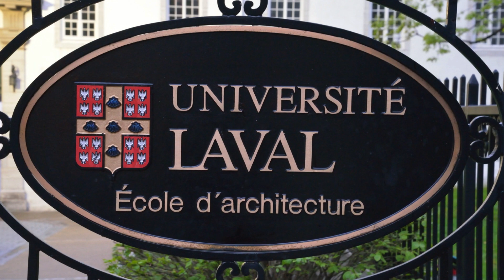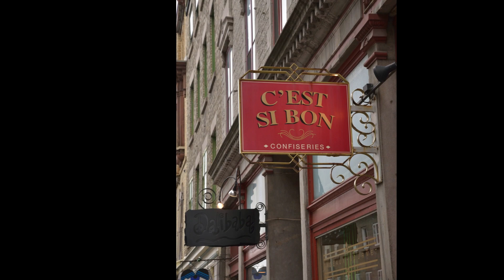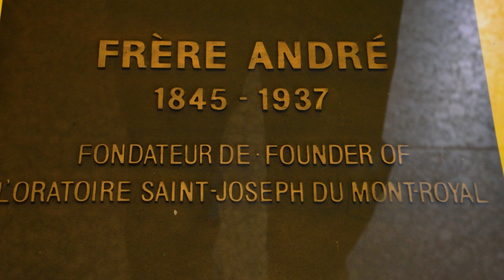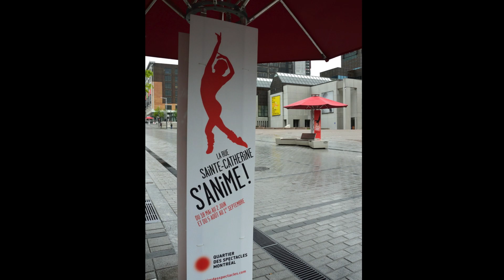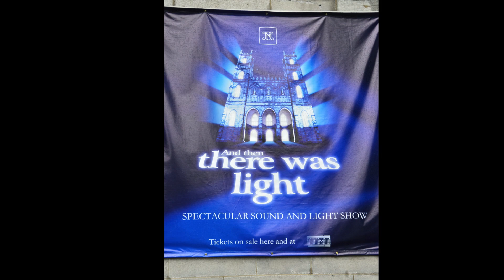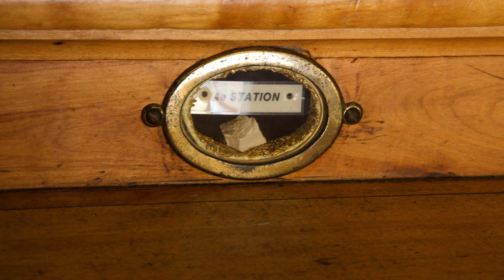Quebec and Montreal 2 - Holy stairs pictures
The "Scala Santa" or "Holy Stairs" is a replica of the staircase that Jesus climbed to gain access to the Pretorium of Pontius Pilate.  It is therefore a precious reminder of Our Lord's Passion. The original staircase, sanctified by our Saviour's footsteps, still exists today. It is venerated in Rome, across from the Basilica of St. John Lateran.

During the last century, it became very popular throughout the Catholic world to construct staircases that were replicas of the original staircase in Rome.

This practice continued at Sainte-Anne-de-Beaupré where, in 1891, the first such staircase of its kind in North America was built. A small object, each commemorating a different Shrine in the Holy Land, is placed in each riser of the staircase. The Holy Stairs themselves are located on the second floor of the Scala Santa building.

The Scala Santa opens early Spring and closes late Fall.
Generally open everyday from 8:00 a.m. to 5:00 p.m.
Closed in the winter.